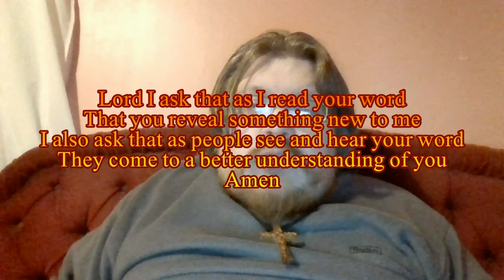Daily Visual Bible: Numbers 34